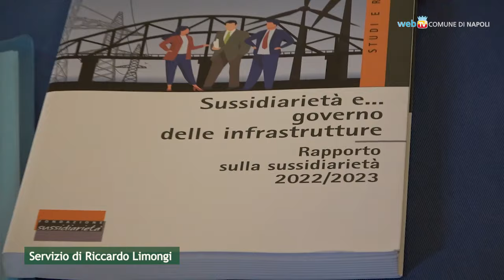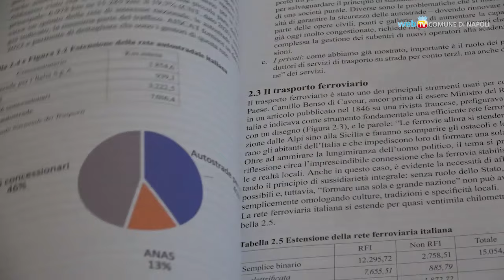Rapporto sulla sussidiarietà 2023: il governo delle infrastrutture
È stato presentato stamattina a Palazzo San Giacomo il Rapporto sulla sussidiarietà dedicato al governo delle infrastrutture. La Fondazione per la Sussidiarietà approfondisce le opportunità del nuovo Codice dei Contratti Pubblici, la collaborazione tra pubblico e privato e l'equilibrio tra regolazione e liberalizzazione.